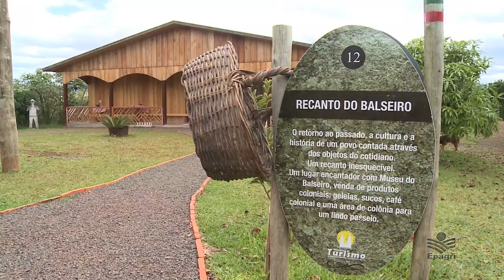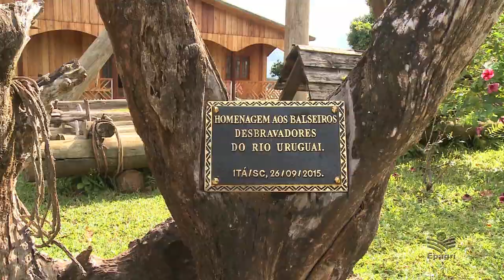Recanto do balseiro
Turismo rural. Conheça um local repleto de memórias sobre os desbravadores que desciam o rio Uruguai para vender madeira.